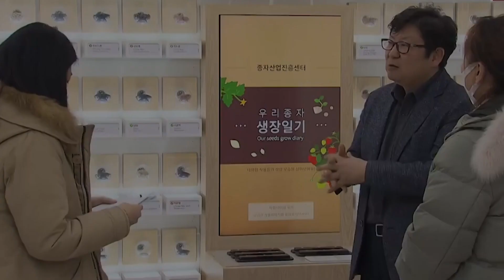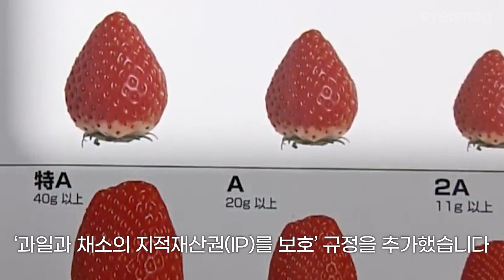한국이 샤인머스켓 종자를 훔쳐갔다고? 일본과의 종자전쟁 시작하나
일본이 “더 이상 한국에 식물 자원을 뺏기지 않겠다”라며 종묘법을 개정합니다. 이유인 즉슨, 2006년 등록된 포도류 ‘샤인머스캣’의 종자 때문이라고 하는데요. 자세한 정보는 지금 영상을 통해 확인해보세요.